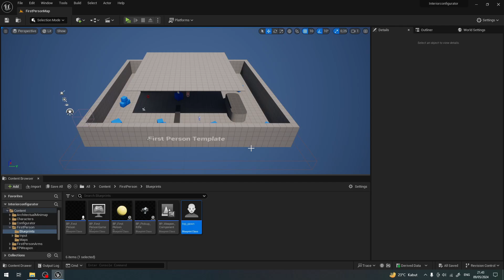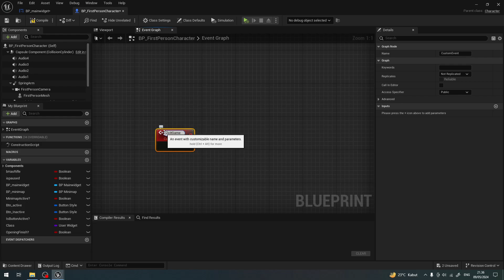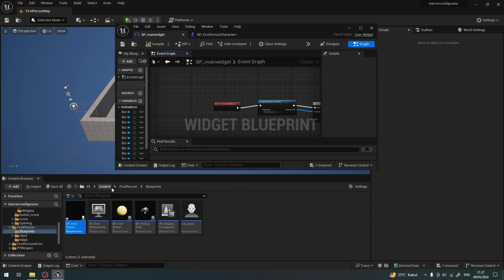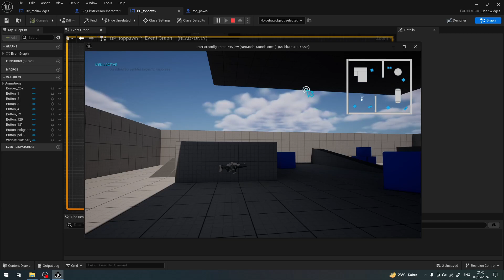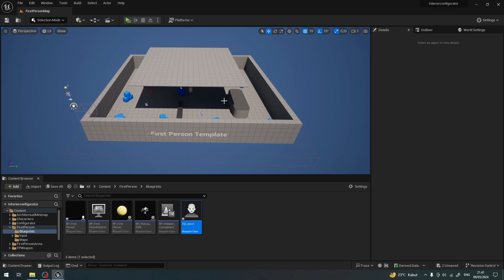Archviz Blueprint Creation With UE5 | How to activate Quit/Exit Button | Part 12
In this video, we continue activating the quit/exit button.
It is easy step to follow, we are using the final project part 11 for this lesson, please find the link below to download it.